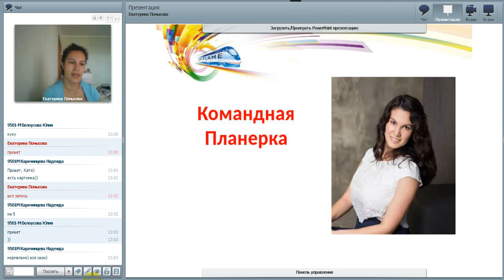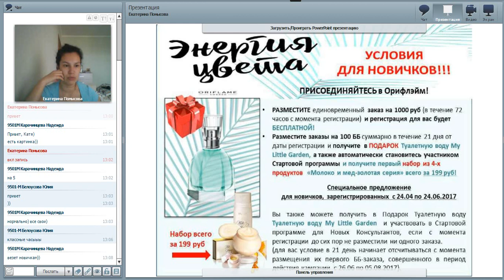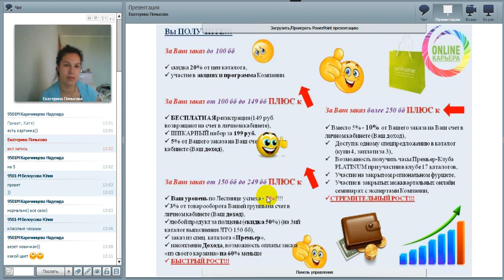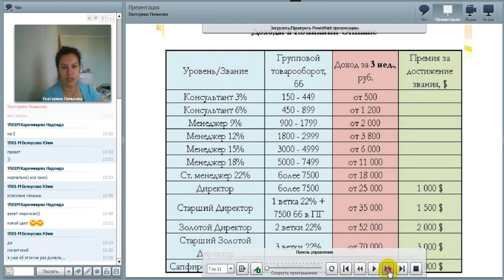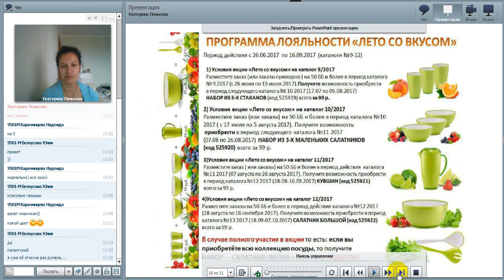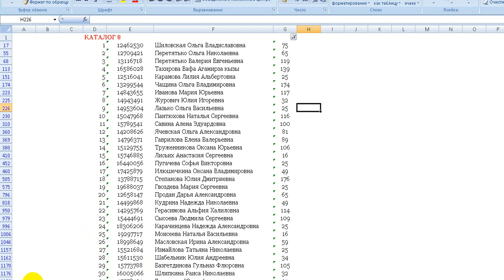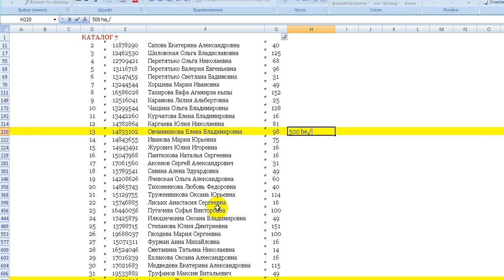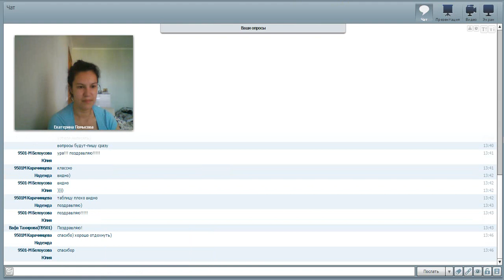Командная Планерка 28.06.2017